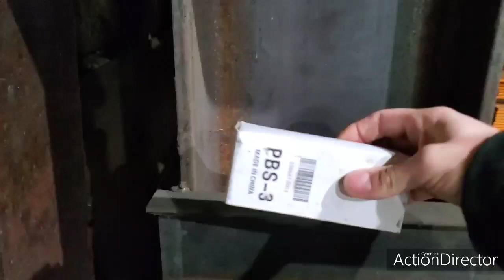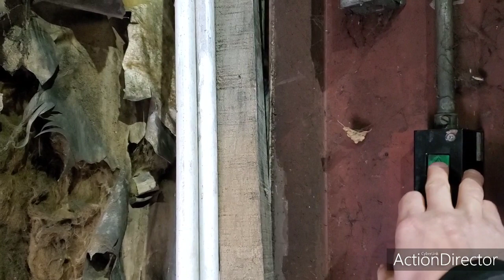Genie Safe-T-Beam Secrets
Have you ever thought maybe you where crazy and Genie photo eyes have you fooled. Not no more now you know the secrets. Take care friends.

Dave Dubson
Affordable Door & Gate LLC